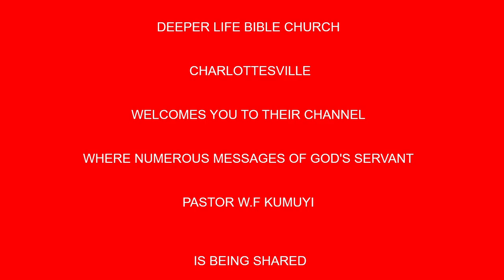The Closing Exhortation and Benediction BY PAS W F KUMUYI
What makes life difficult for others shall work for your favour. Virtues stolen from you by spiritual robbers shall be restored to you with interest.  Please do not forget tomorrow Saturday prayer meeting.

USA: 8am - 9am
Access Code: 344823#

Access code:344823#

As stay at home order is spreading all over the states. I encourage you to visit this you- tube channel for more enriching words of God from His Servant Pas. W.F. Kumuyi

Courtesy of

USA: 8am - 9am
Access Code: 344823#

Access code:344823#

1)The principle of Achievement and Productivity By Pastor W.F. Kumuyi
2) Also this books : Discipleship Class and Converts Class Series By Pastor W.F. Kumuyi
3) Building the Body booklets